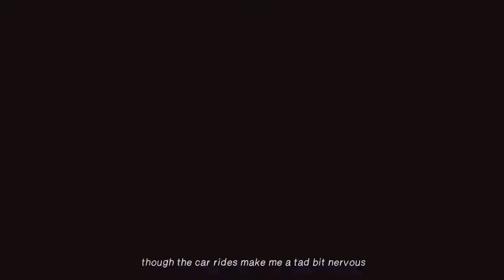comfy village 🏠 // cottagecore summer vlog (sessiz vlog)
I welcome you all to this quaint little village of comfort moments and summery wonders. Here is a wee glimpse of how I have been spending my most recent weeks, with the addition of some food footage, gardens and kitties.

Merhabalar,
Kanalıma şöyle bir uğramış olmanıza çok sevindim! Umarım bir süre daha burada kalırsınız. Soğuk vişne suyum ve kurabiyelerim hazır! Lütfen rahatınıza bakın, şöyle oturabilirsiniz.

o n  o t h e r  r e a l m s  //

Sending all the sparkles and the breeze of the sea,
-Şeyma